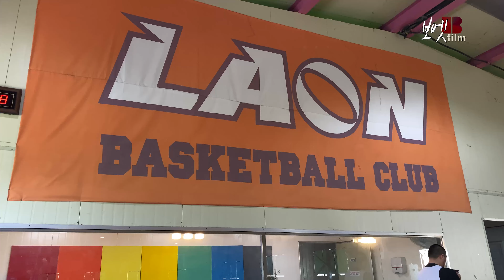Basketball after Corona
TGIS were invited in a korean basketball club and its the first game like first comeback after 2months of being no ball game due to corona Virus. So good to be back on the court again but still having a precautions coz there's still virus around so just keep wearing mask and always wash our hands fellas. Its so nice to play basketball again coz its really our life here in korea. Thanks for the invite.
You can download this relaxing study music mp3 and many other songs from our YouTube music library. NCM 2017
To use this free background music in your YouTube videos, you MUST credit the original artist in your video description or end credits! All of these tracks are music by the individual artist "LAKEY INSPIRED." (Details about how to correctly credit the artist are provided in the description of each individual track upload... Links (URL'S) to each individual upload are provided below.) The download links for these tracks are provided in the description of each individual NCM upload - below the "Artist Credit Instructions."

🎧♪♫ [Track List] ♫♪🎧